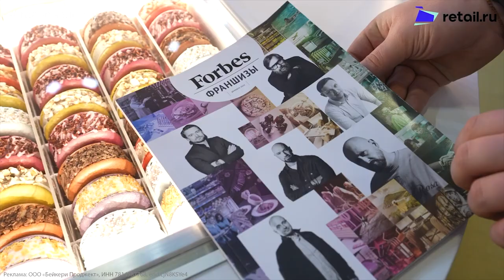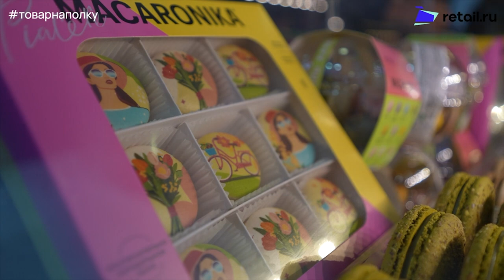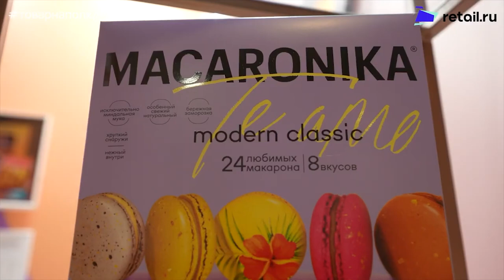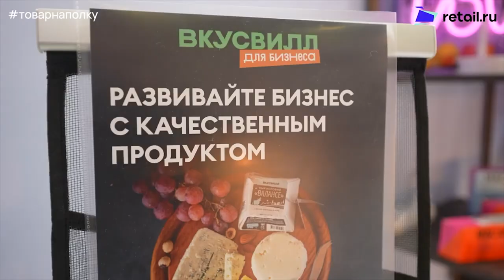Macaronika - фабрика по производству настоящих пирожных макарон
Интервью с основателем и генеральным директором компании Macaronika - Аркадием Штейн
Реклама: ООО «Бейкери Проджект», ИНН 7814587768, erid:LjN8KSYe4